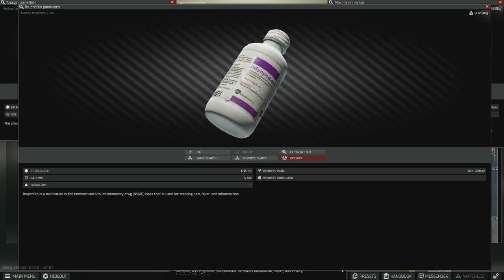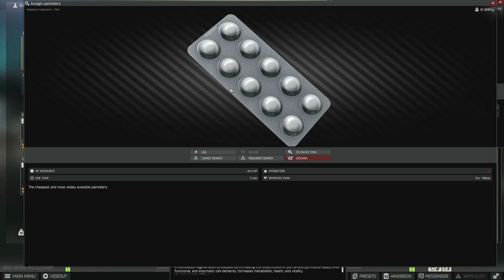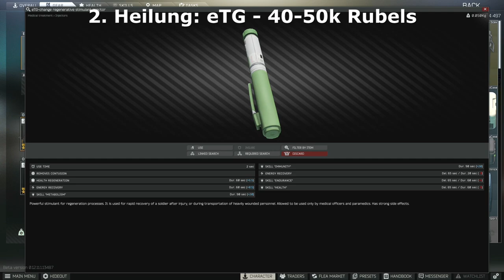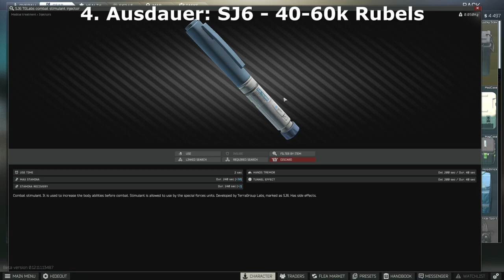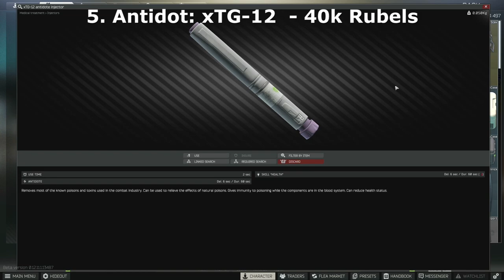EFT | Die 5 Besten Stims und Überblick aller Tarkov Spritzen | Escape from Tarkov Stim Guide Deutsch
Die 5 besten Stims in Tarkov und eine Übersicht über alle weiteren Spritzen sowie ein Beispiel Loadout mit den Stims - viel Spass mit dem Escape from Tarkov Stim Guide

0:00 Intro
1:15 Painkiller Propital
1:57 Heilung eTG
2:42 Stärke M.U.L.E.
4:04 Ausdauer SJ6
5:35 Antidot xTG-12
6:19 Boost mit Meldonin
7:11 Alle weiteren Stims
9:52 Loadout Beispiel
11:29 Outro